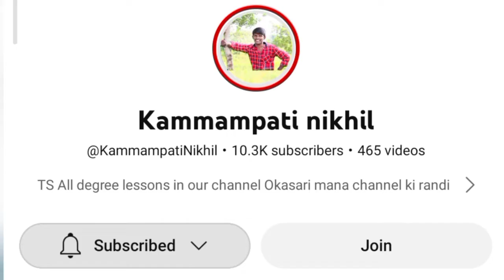3rd sem Chemistry important questions || Organic chemistry & spectroscopy || Degree 3rd sem chem